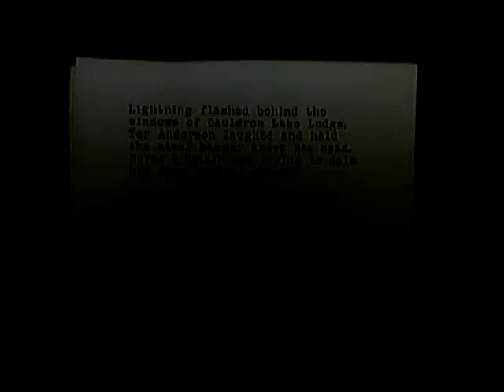Let's play Alan Wake pt.30 a dastardly puzzle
not the birdss!!